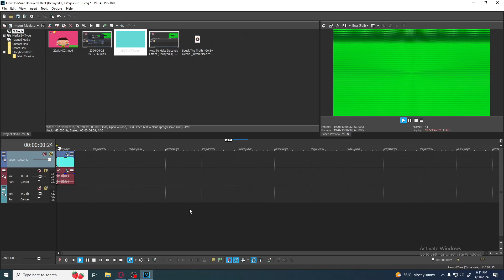How To Make Decayed Effect Decayed X l Vegas Pro 18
Hello, this is the official and only channel of BritishEdits. This channel will include the following categories of videos - Gaming, Creating/Reacting Logos, Vlogs, Editing Tutorials, Gaming and a whole lot more! A family-oriented channel based in the land of the United Kingdom (RIP Lizzy).